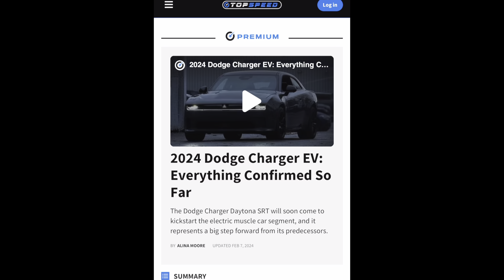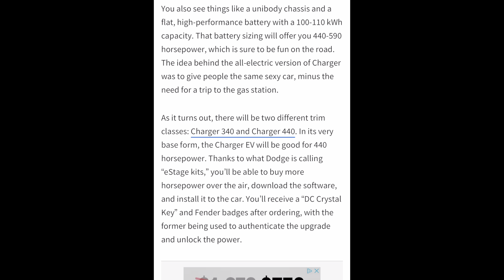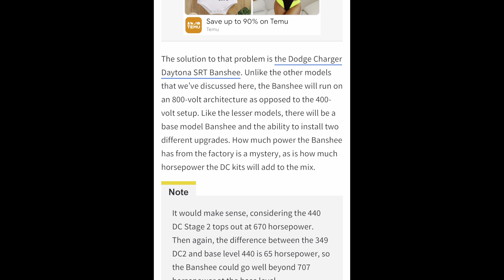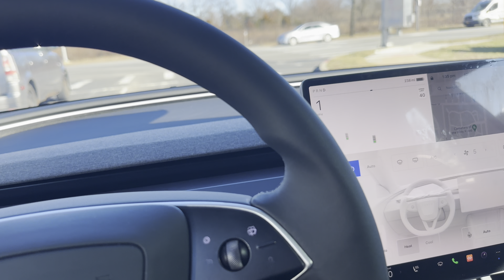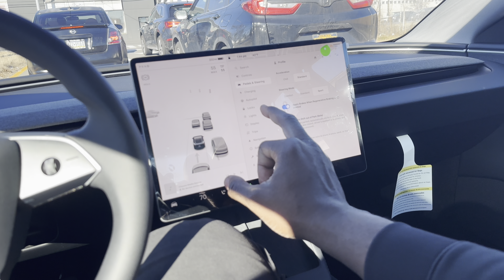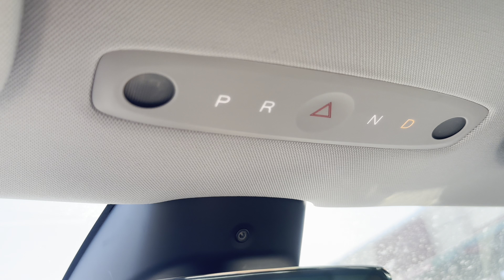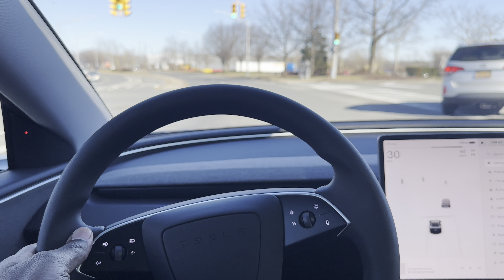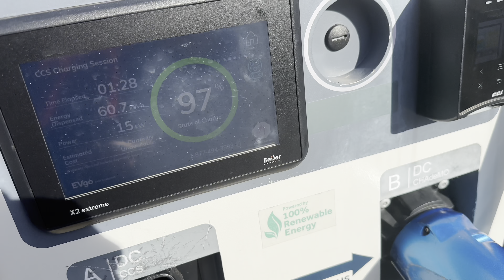2025 Dodge Charger EV debuts on March 5th! The FUTURE or DEATH of DODGE?